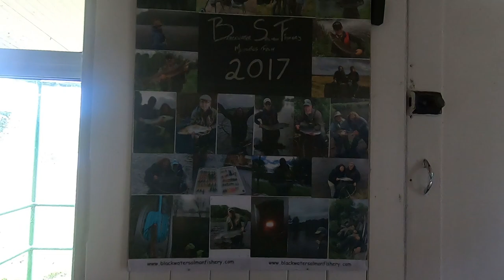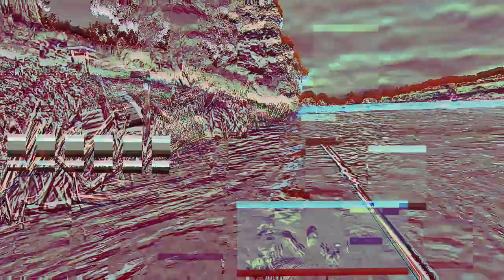A Quest for Salmon with Glenda Powell. Salmon Lure & Fly Fishing Ireland.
Salmon fishing in Ireland was something I wanted to do for a long time, but didn't know how to crack that art of fishing for salmon with lures, fly or bait. While salmon fishing can be excellent, if you one hasn't done that type of angling, it can be a daunting exercise to get your head around it. Hence, while I eventually decided to ask Glenda Powell of Cork Blackwater for help in catching my very first salmon (Thanks Glenda!!). 2021 salmon season has just begun and I can't wait to catch my first salmon of 2021.

The quest was longer than I initially expected it to be. Involved fishing the Blackwater, Moy and River Feale, but I eventually managed to succeed, not only catching 2 salmon, but also learning salmon fly fishing and getting them on the fly! I learned fishing with double handed spey rod and spey casting basics. The one I was using in the video is called double spey cast.

In this video, I show you the quest, the success and give you tips I learned along the way.

Enjoy the Video & Tight Lines 🎣🎣

🎣 Fishing tackle used
Lure Setup:
╰  Favorite Syline TZ SKYTZ-762MH, 7'6''/2.29m, 10-35gr
╰  Tronix HTO Nebula 9ft (2.70m) 7-35gr
╰  Penn Slammer 3 3500
╰  Spiderwire Stealth Smooth 8, 25lbs, White
╰  16lb YGK Nitlon DFC Fluorocarbon

Fly Setup:
╰  Shakespeare Oracle Scandi Salmon Fly Rod 12ft 9in 8wt
╰  8-9wt Shooting Head Line